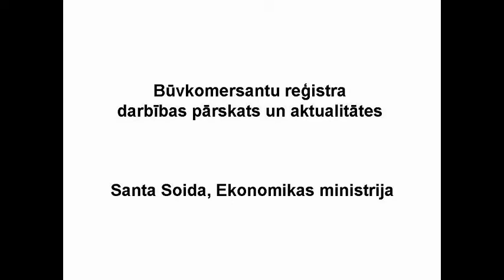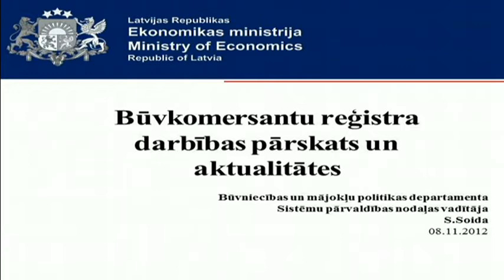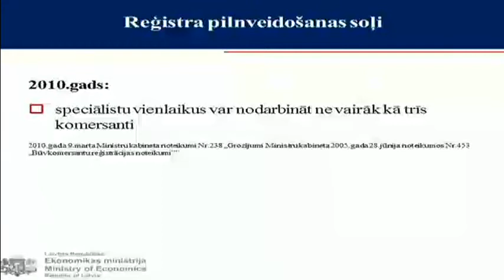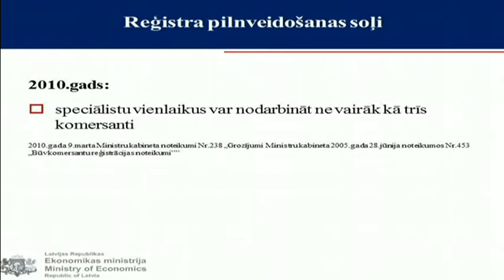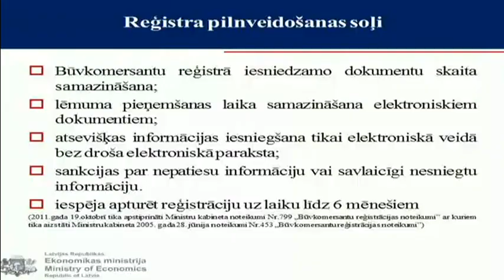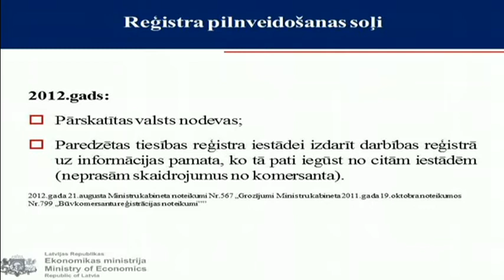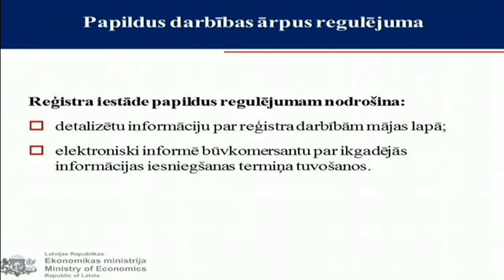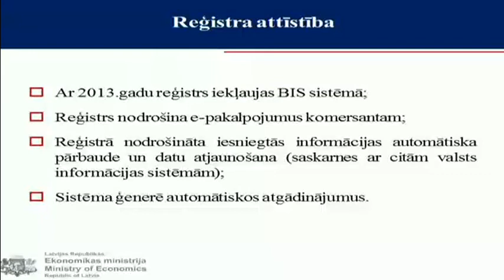Būvkomersanta reģistra darbības pārskats un aktualitātes - S.Soida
2012.gada 8.novembrī notika seminārs starptautisks seminārs „Aktualitātes mājokļu renovācijā Vācijā, Polijā un Latvijā". Semināra laikā Santa Soida (Ekonomikas ministrija) klātesošajiem pastāstīja par Būvkomersanta reģistra darbības pārskatu. Prezentācija Ekonomikas ministrijas mājas lapā